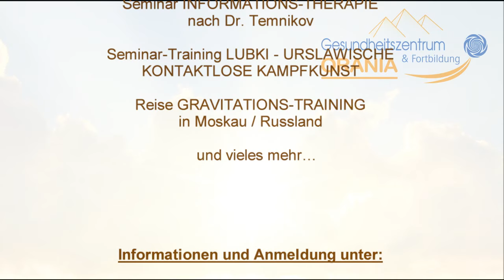Heilung - negative und fremde Energien entfernen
Aura-Heilung, Befreiung und Schutz von negativen Energien - Heilmeditation mit Viktor Martin
Dieses Heil-Video stärkt Ihre Aura, löscht die negativen Programmen und Energien im Körper und erhöht den Schutz.
Sie können mit diesem Film das WASSER energetisch AUFLADEN, um im Laufe des Tages die harmonisierenden und schützenden Funktionen im Körper zu aktivieren.

Empfehlungen zum Video:
- Vor und nach dem Film Wasser trinken;
- Wichtig, entspannt zu sitzen, auf Ihr Ziel/Wunsch „eingestimmt“, möglichst mit geradem Rücken, ohne verschränkte Hände und Beine; frei atmen;
- Sie können dabei Ihr Wasser zum Aufladen aufstellen (vor dem PC-Bildschirm).
Trinken Sie im Laufe des Tages dieses aufgeladene, energetisierte Wasser, um Ihren Aura-Schutz zu stärken, die negativen Einwirkungen und Belastungen zu neutralisieren, um Blockaden zu löschen, um ausgeglichen und kraftvoll zu sein.

Dieses Video ersetzt keinen Arzt, Heilpraktiker oder Psychiater, keine medizinische Behandlung und dient ausschließlich der Aktivierung der Selbstheilungskräfte.

GEMAfreie Musik

Energieausgleich / Spende:
Orania Zentrum
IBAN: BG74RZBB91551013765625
BIC: RZBBBGSF